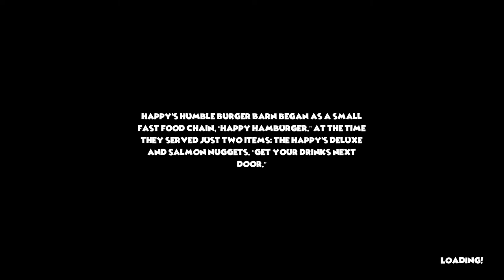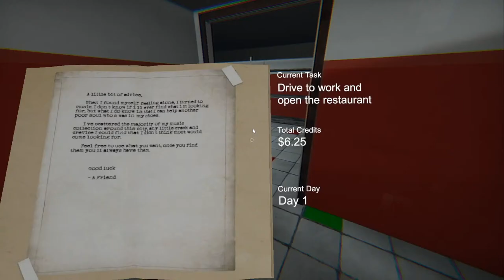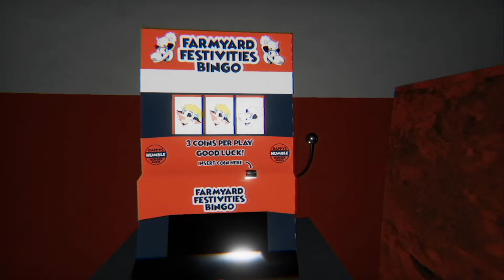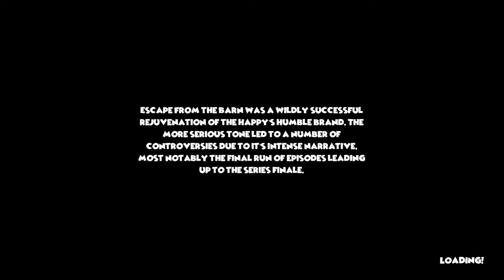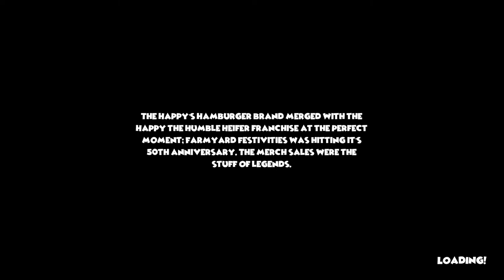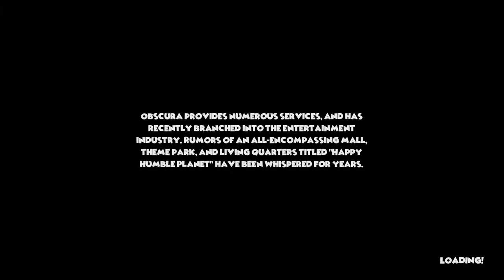Don't Get Eaten While Making Burgers! | Happy's Humble Burger Farm Alpha | Horror Gameplay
Scariest Fastfood Job Ever In This Restaurant Simulator! My apologies for the bad quality due to framedrop. There was nothing I could do to fix it.